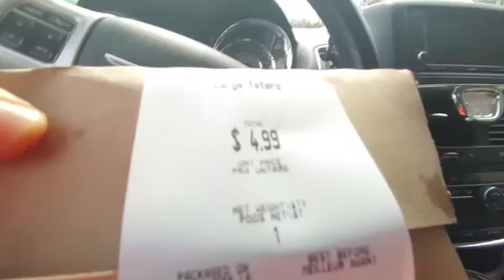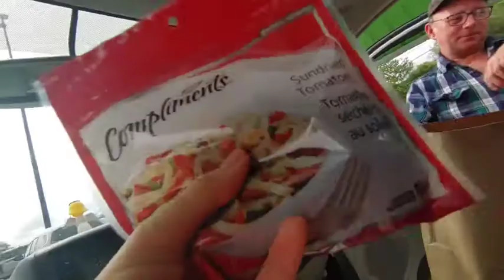Jun9 "The Nosey Muckbangers" AGAIN !! hello Nelly 💙 I taters🍟 & grapes for dessert & He donair 🍔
some of i wonder, since I i don't eat oil or fat at home, no no no, BUT  I do eat these darn addictive taters or 🍟 or onion rings when shopping

Wow, can hardly believe, only 1lbs from my 100lb goal😳😋Before I started this journey 3y2m3w ago, I was nearly bed bound by illnesses , CFS, IBS &FIBRO, restless legs, HBP, racing heart & mind, depression, etc, the list goes on..&the extra weight,238 lbs.. When I started this the stomach specialist said to me try and lose 10 lbs & see if your stomach feels any better. At that time I was on 2 different stomach pills& something for And I started moving my arms& legs while laying on the sofa bed.. So I did what he said he was not condescending like some doctors& he said 10 pounds, he didn't say a hundred pounds because that would be very overwhelming. But when I lost that 10 pounds & I started feeling better .I did start taking vitamin D. I started to feel a little energy & I was watching my 600 pound life at the time. It was around that time that I found Chef AJ on YT & John Pierre. And he said you don't have to do 10000 steps, any movement will do. I started getting a little stronger and more energy. I started walking a year ago April just taking a few steps around the yard & i kept increasing until I got to this point where I can walk at least 55 minutes at one time and over 8,000 steps at one time. I can work on the woodpile for 1 to 3 hours &that's all standing and moving all the muscles lifting & tugging and pulling and pushing. So all this time following Chef AJ & dr. John McDougall of the starch solution. And that is how I came to get this transformation that I had no idea this would happen to me. Plus when I gave up the meat and animal products and highly processed foods my taste buds changed &I began to Crave vegetables like brussel sprouts and fruit. And now if I feel like binging I eat Persian cucumbers cherry tomatoes banana and orange& I do not feel guilty or bloated actually I never feel bloated from eating anymore, all my stomach problems went away, my bowel problems went away that I had since birth. I got off five of six medications I still do take for low thyroid. Anyway here's me from a size 3x to a size 10. I never lost more than one pound a week like some people do when they do a drastic eating plan change but that's okay I'm a patient woman. I'm 68 1/2 & I feel better then I have in many years, well at least from probably 2007 on. O yes &I don't need my cane anymore but the osteopath worked on my right hip leg & I no longer need a cane or the grocery store cart to get me around the store. I used to just walk and shuffle my feet like a a really older person &now I'm practically run through the store LOL wow I better stop here looks like I'm writing a novel. Oh yes Richard is also lost about 40 pounds without even trying, from eating what I cook mostly just for his lunches at work and the more potatoes we eat The Slimmer we're getting. If I didn't lose any more I would be happy at this weight 142.6 . I'm still going to eat the way I'm eating, if I lose more I lose more, if I don't I don't. Oh yes & I am doing intermittent fasting eating two meals a day from 5 to 6 p.m. I eat again around 12-1 p.m. the next day. If I feel hungry like I did in the middle of the night last night, I just tell myself, it's not really hunger, you don't have to eat until noon LOL and it works 😋🥔🌽🍠💪